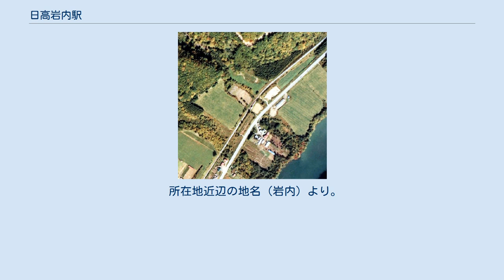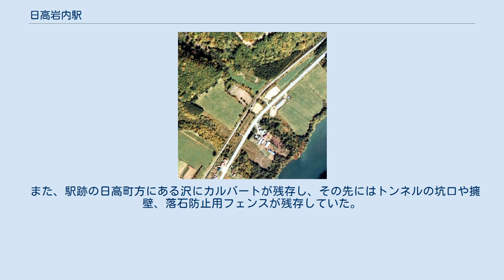日高岩内駅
1978年の日高岩内駅と周囲約500m範囲。
右上側が日高町方面。
駅の両端を小川に挟まれた仮乗降場スタイルの鉄骨コンクリート製の簡易型で、ホーム上鵡川側に開放型の待合所を有していた。
右下に沙流川が流れる。
国土交通省 国土地理院 地図・空中写真閲覧サービスの空中写真を基に作成 日高岩内駅（ひだかいわないえき）は、北海道（日高支庁）沙流郡日高町字三岩に存在した、日本国有鉄道（国鉄）富内線の駅（廃駅）である。
富内線の廃線（廃止）に伴い、1986年（昭和61年）11月1日に廃駅となった。
 所在地近辺の地名（岩内）より。
岩内線岩内駅との区別の為に旧国名の「日高」を冠した。
 「岩内」の名称はアイヌ語の「イワナイ（iwa-nay）」（山の・川）に由来すると考えられる。
ホームは、線路の南側（日高町方面に向かって右手側）に存在した。
 開業時からの無人駅で駅舎は無かったが、ホーム西側出入口附近にホームに屋根が掛けられた形の待合所を有していた。
 2011年（平成23年）時点では更地になっており雑草に覆われているが、附近の線路跡は切り通し状で残存していた。
 また、駅跡の日高町方にある沢にカルバートが残存し、その先にはトンネルの坑口や擁壁、落石防止用フェンスが残存していた。